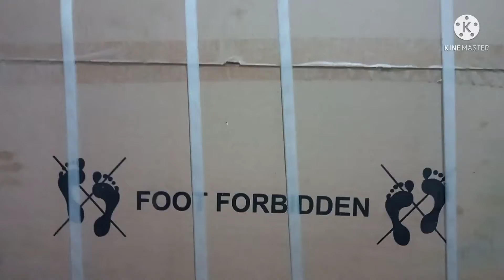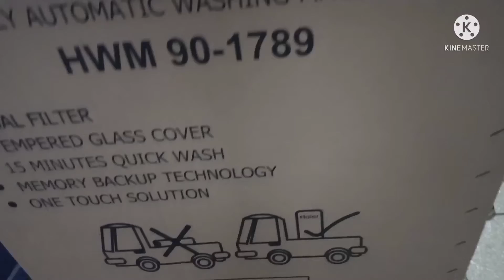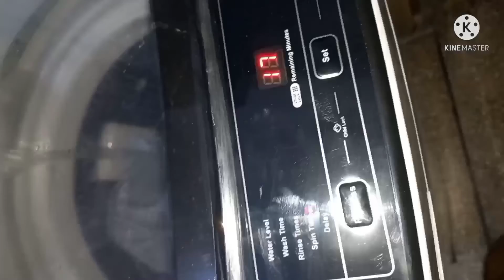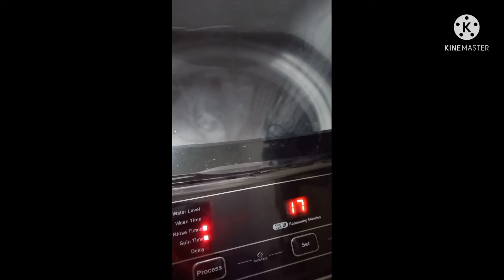surprise gift from Husband by ourlife